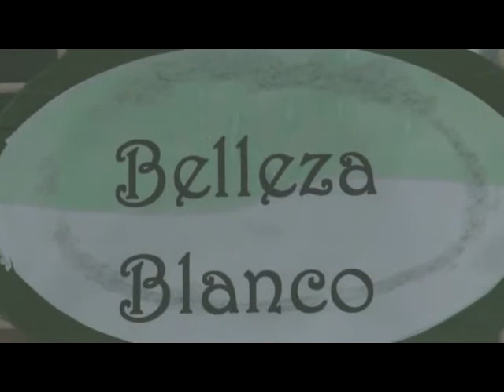Acp garde manger prelims 2011